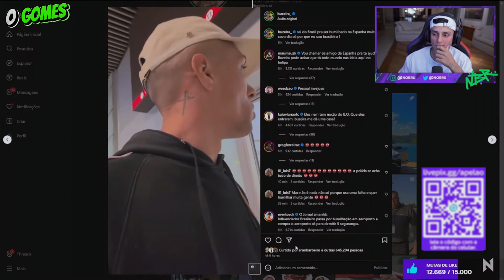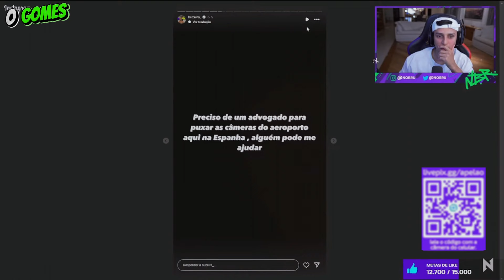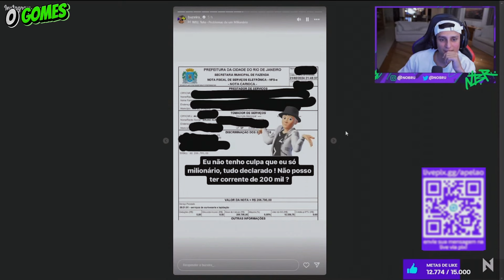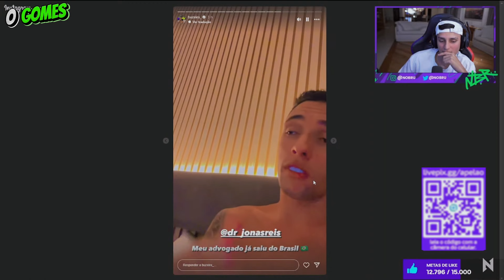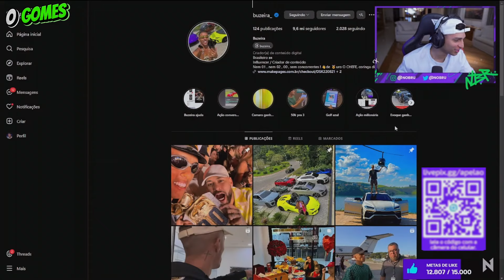NOBRU REAGINDO A BUZEIRA SENDO HUMILHADO PELOS SEGURANÇAS NA ESPANHA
Opa buzeira estava em viajem na espanha e falou que foi supostamente agred1do pelos seguranças em um hotel da cidade, segundo buzeira isso foi muito injusto pois eles ficaram até mesmo com as correntes de ouro de buzeira .
NOBRU REAGINDO A BUZEIRA SENDO HUMILHADO PELO SEGURANÇAS NA ESPANHA

                                     LINKS IMPORTANTES ...